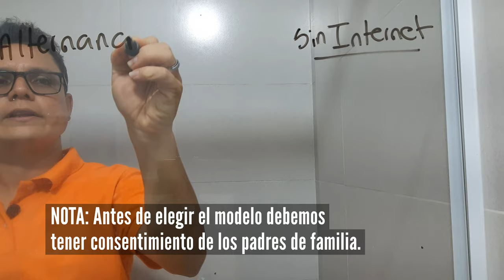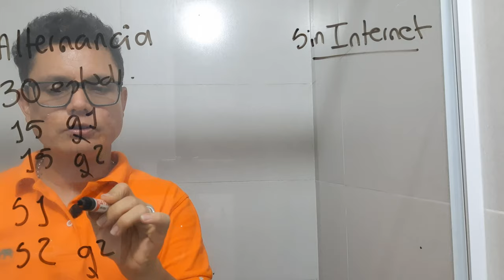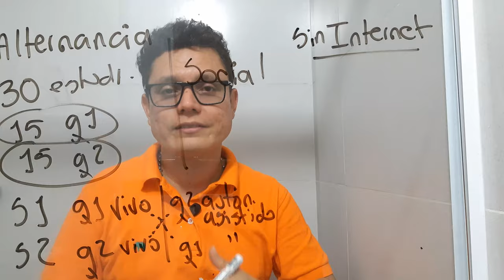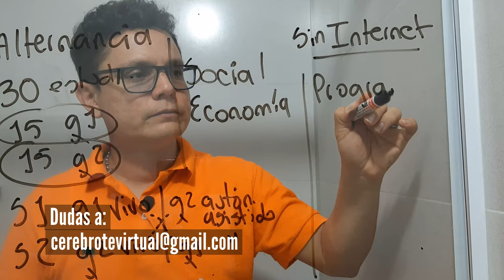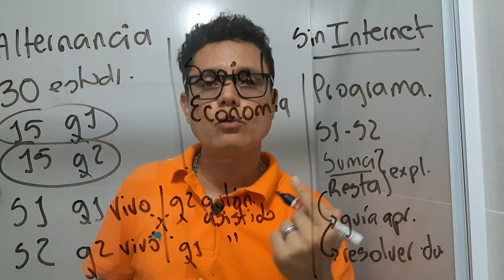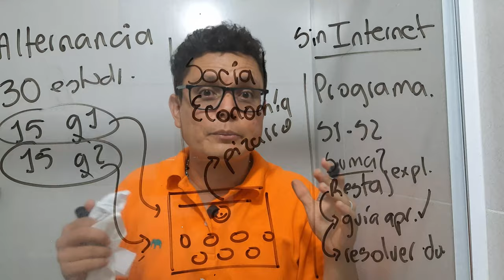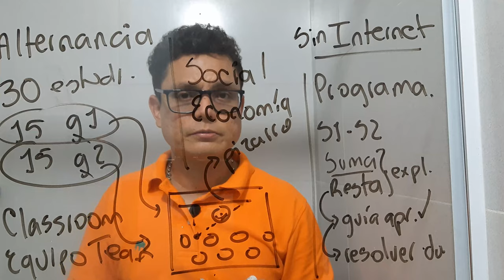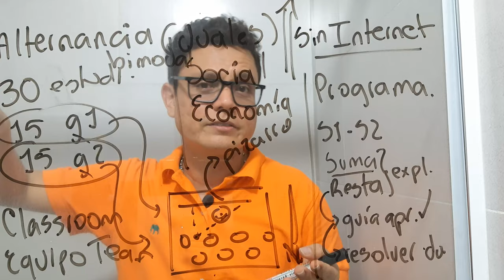Clases híbridas o de Alternancia SIN INTERNET en los salones de clase │ Modelo de bimodalidad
Hola a todos, Cerebrotes que bueno saludarlos, hoy tenemos la oportunidad de hacer clases híbridas sin necesidad de Internet de alta calidad en las aulas de clase.
En el video de hoy verás:
00:00 Saludo Cerebrote
00:27 Cómo hacer clases duales o bimodales sin Internet en las aulas de clase
02:12 Cómo planear una clase dual
04:15 ¿Por qué hacer clases de alternancia, híbridas o duales? Motivos para volver a las aulas de clase
06:30 Cómo se planea una clase bimodal o dual
12:08 Cómo funcionan Teams, Zoom, Meet y Classroom en las clases híbridas